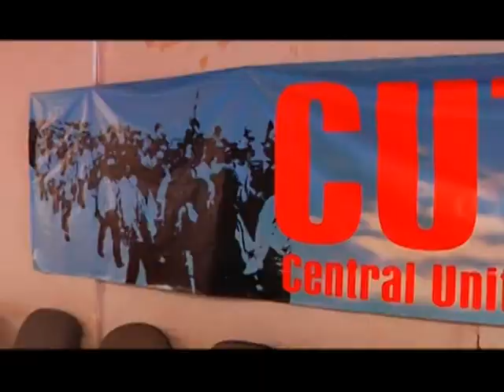22 marzo 2013 - Continúan repercuciones por salario mínimo